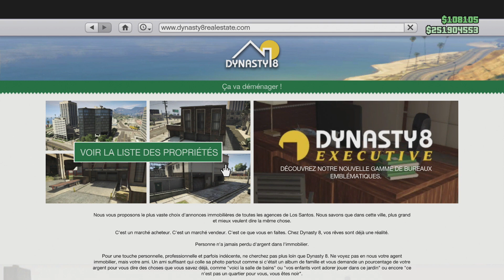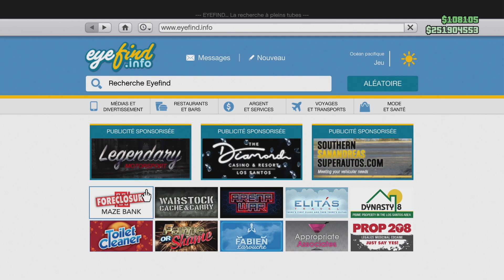|PATCHED| LE MEILLEUR GLITCH D'ARGENT SUR PS4 ET XBOX - GLITCH DUPLICATION FACILE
GLITCH GTA5 ONLINE DE DUPLICATION RAPIDE ET FACLIE - DEFI CONTRE LA MONTRE NEW SERIE

💥CREATEUR : PAPATERA - Obese Giraffe - Apokalypt - KIMH4CK - xFeaaRz - (TeamH47ck h14) - Broontango

✅ Xbox : FONCTIONNE
✅ PS4 : FONCTIONNE

🤩 TOP DONATEUR 🤩

🥇 MISTER SEAL
🥈 DARK WEEK
🥉 KILKEV
4️⃣ INSÉPARABLE
5️⃣ ZoRRykS GaMinG

📍 RESEAUX 📍